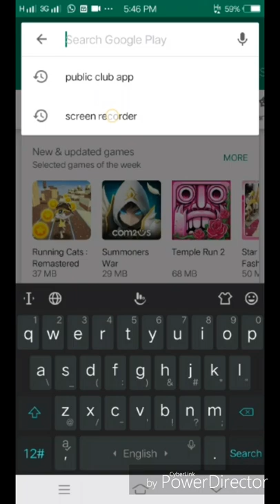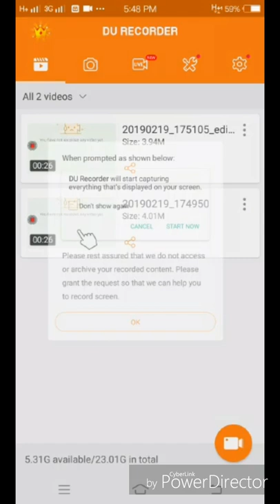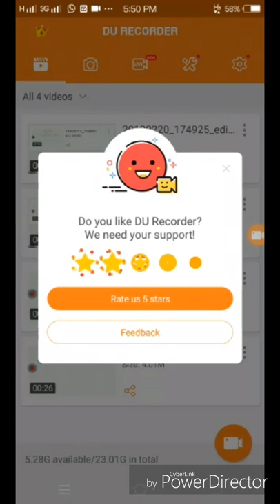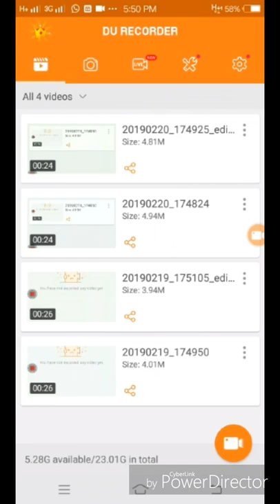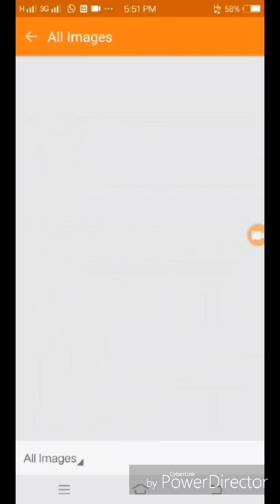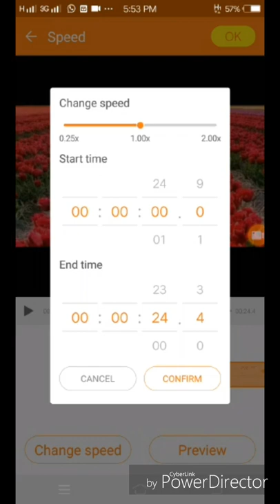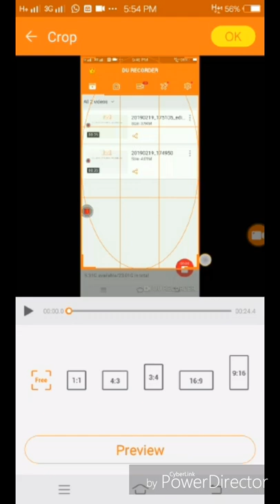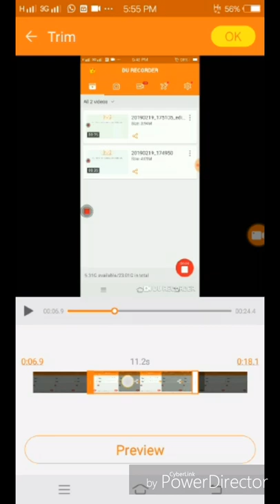বাংলা ইউ টিউব টিউটোরিয়াল part-1:How to create a mobile screen video by du-recorder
This is channel
This video created by shabnam.

This video shows the mobile screen recorded video.This video will help you totech create a screen record videos through your mobile.

নতুন youtuber-রা 2019 এর YouTube আপডেট সম্পর্কে জেনে নিন।

Hi
I am Shabnam Mondal. Video created by Fyaz Ali.

This channel allows you to earn online income by learning about digital marketing, network marketing, latest earning  aaps and technology tricks.If this channel looks like, please subscribe and click on the bell button.